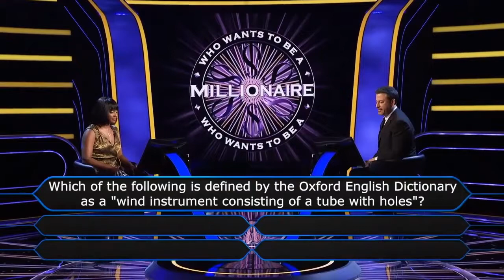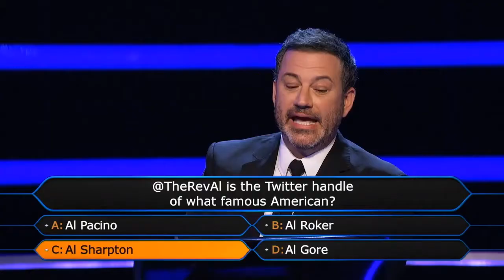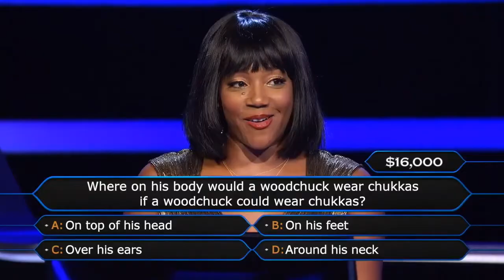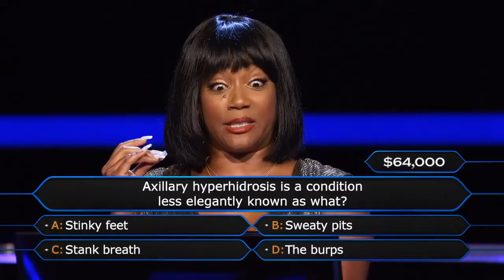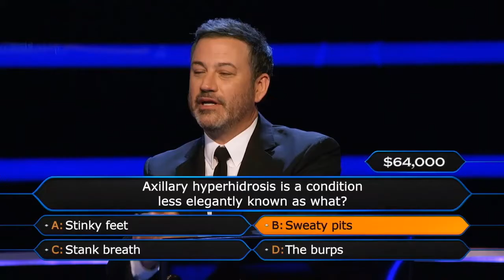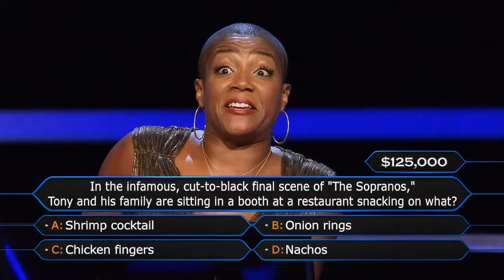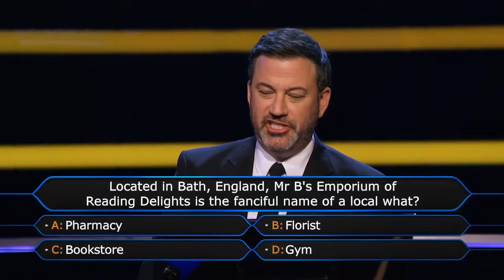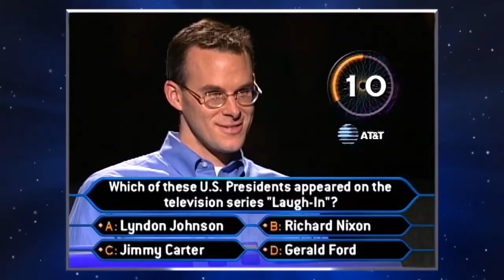Who Wants to Be a Millionaire | S2 E1 | Tiffany Haddish and Firefighter Oliver Fry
Actress Tiffany Haddish plays for She Ready Foundation; firefighter Oliver Fry tries his hand at the $1 million prize.